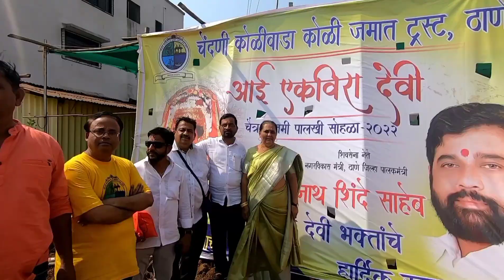Ekveera Aai Palkhi Sohla 2022 || Karla Lonavla